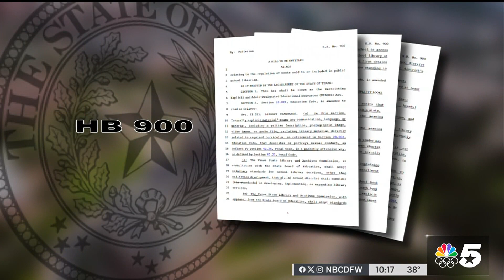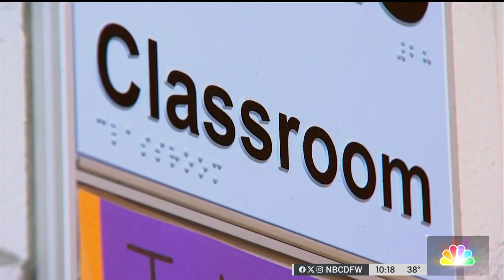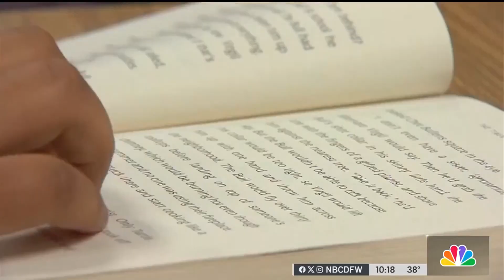Court upholds decision that blocks Texas Book Rating Law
The United States Court of Appeals for the Fifth Circuit says Texas can't force publishers and booksellers to rate their books based on sexual content. Education Reporter Wayne Carter has more.